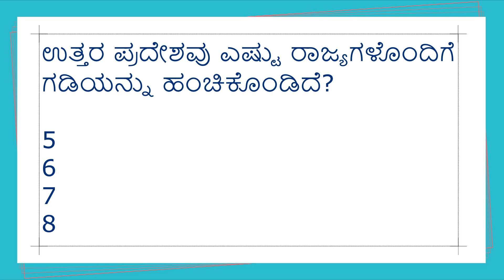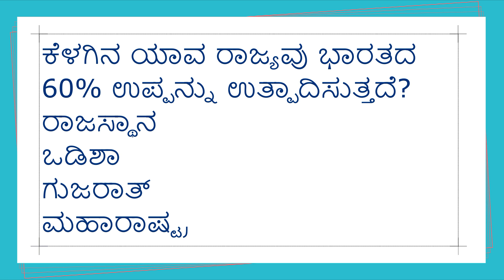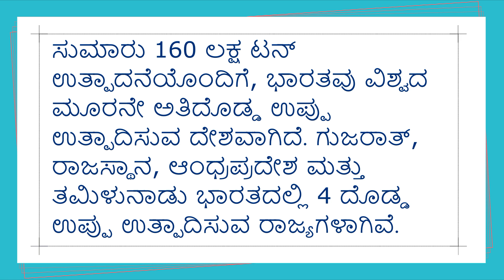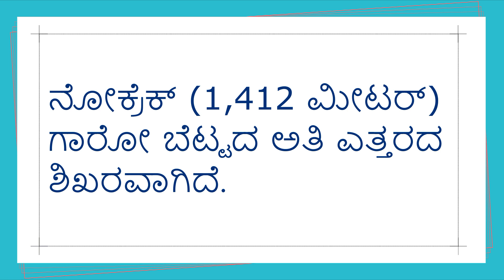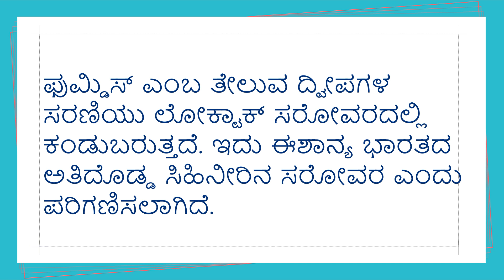ಭಾರತದ ಭೂಗೋಳದ ಕುರಿತು ರಸಪ್ರಶ್ನೆಗಳು - 1 | gkkannada.com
ಭಾರತದ ಭೂಗೋಳದ ಕುರಿತು ರಸಪ್ರಶ್ನೆಗಳು - 1 ವಿವರಣೆ ಸಹಿತ